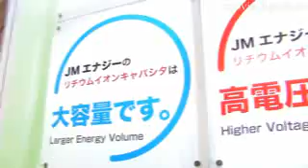Lithium Ion Capacitor : DigInfo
JM Energy has developed a lithium-ion capacitor that features the world's peak storage capacity.  In addition, this capacitor offers high operating voltage, high energy density, and it can easily and safely be charged and discharged.  This lithium-ion capacitor is an appropriate storage device for a broad range of business applications.

A capacitor is one type of storage device that charges and discharges instantaneously, and JM Energy's lithium-ion capacitor (LIC) is features an extensive charge/discharge longevity. LIC achieves approximately four times the energy density of previous electric double layer capacitors (EDLC) at 2.5V, and features a significantly greater voltage at 3.8V. Because of these highly efficient capacitors, JM Energy greatly increased its storage capacity and enhanced its compact design. This has contributed to a rapid improvement in the cost performance of a lithium-ion capacitor as a storage device.

Even though lithium ion capacitors use lithium ions,  since no chemical reaction takes place between the LIC's electrodes and electrolyte, safety tests have confirmed that thermorunaway does not occur.

Safety tests have confirmed that even though lithium ion capacitors use lithium ions, thermo-runaway does not occur in the capacitor as there are no chemical reaction that takes place between the LIC's electrodes and electrolyte.

JM Energy's lithium-ion capacitor is a dream-come-true storage device that opens the way to the fusion of economy with ecology.